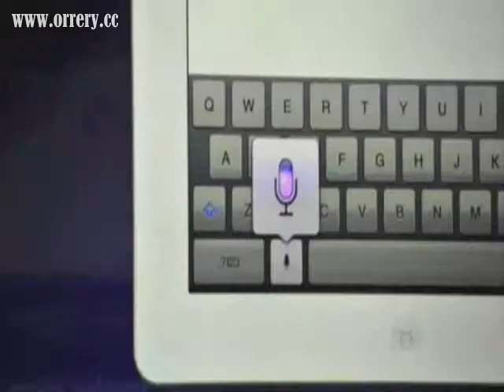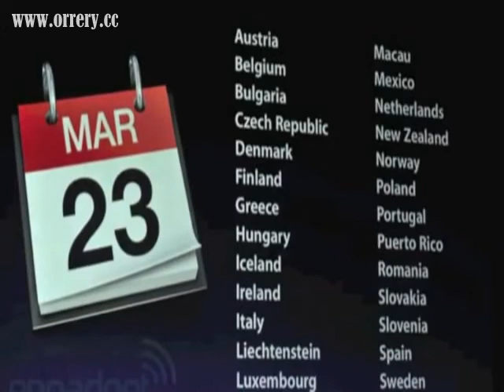The New iPad. March 7, 2012 Keynote in 60 seconds, 4G LTE,good